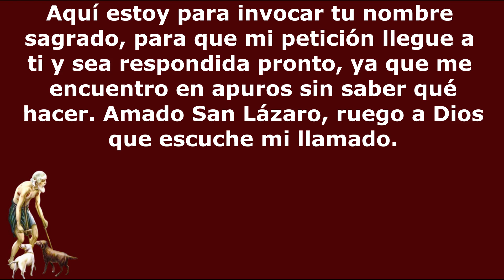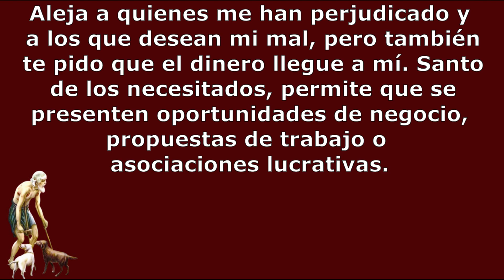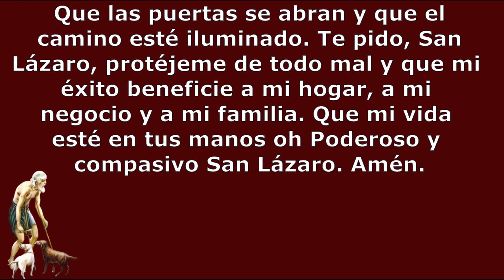Oración a San Lázaro para la abundancia y éxito financiero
Te honramos, San Lázaro, quien fue un leal amigo de Jesús, liberando a la gente de sus aflicciones. Siguiendo los pasos de nuestro Salvador, me presento humildemente ante ti en este momento. Tú, protector de los necesitados y desfavorecidos.

San Lázaro es un santo venerado en la tradición cristiana, especialmente en la Iglesia Católica. Aquí tienes algunas informaciones sobre él:

San Lázaro es conocido principalmente por ser el personaje del milagro de la resurrección en el Evangelio según San Juan, en el Nuevo Testamento. Él es el hermano de María y Marta, y vivía en Betania, cerca de Jerusalén.